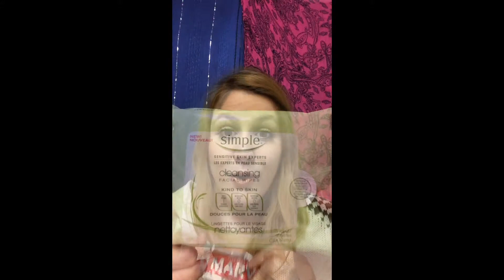Favoris de Janvier + achat sous pression/ January favorites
Voici mes favoris de Janvier,
Liste de certains produits présentés: